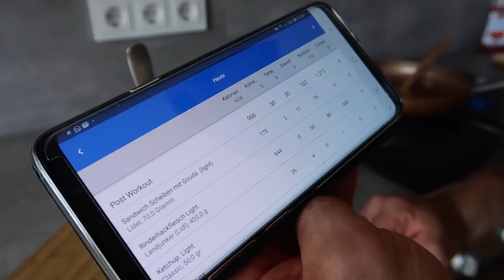1000 KCAL mit 100g Eiweiß in einer Mahlzeit!